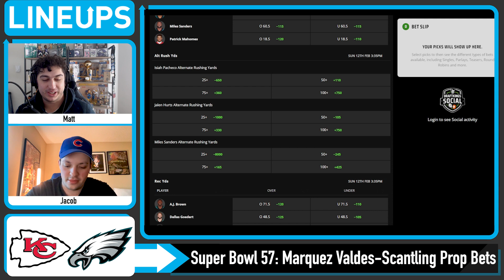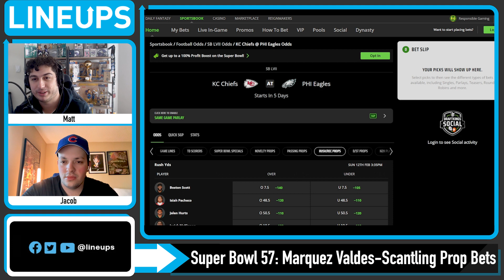Marquez Valdes-Scantling Player Props for Super Bowl 57 | Super Bowl Prop Bets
Here's our best Marquez Valdes-Scantling Player Props for the 2023 Super Bowl with the Chiefs vs Eagles. We're bringing you free NFL player props today and Super Bowl 57 prop bets for the Kansas City Chiefs starting WR Marquez Valdes-Scantling. We give our NFL best bets and Valdes-Scantling Prop bets for this week in the National Football League with full analysis, betting tips today and Super Bowl predictions.

Ohio Sports Betting: Top Sportsbook Apps To Sign Up For! (Best January Bonuses)